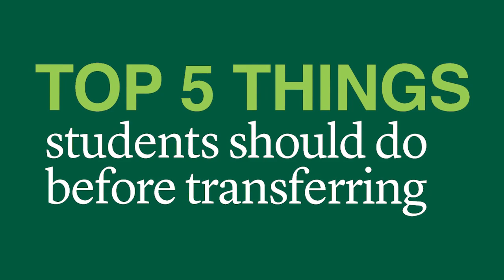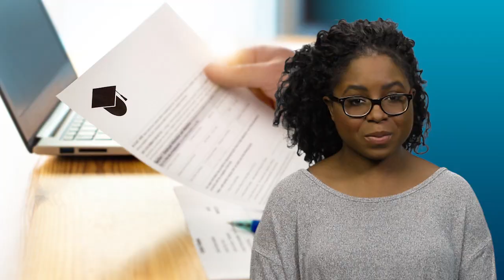College of DuPage: Top 5 Things Students Should Do Before Transferring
If you’re planning on transferring to another school after College of DuPage, here are the top five things students should do!
1) Plan
2) Research
3) Visit
4) Review
5) Know
Preparing for your transfer early saves you time, money, and stress – plus, you’ll make the most of your time here at COD.